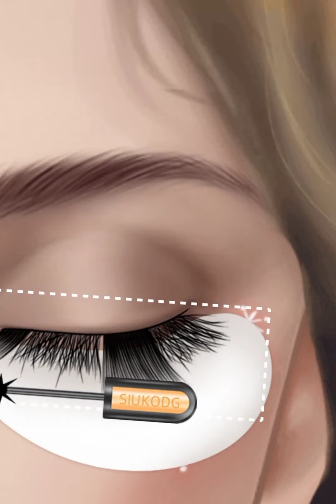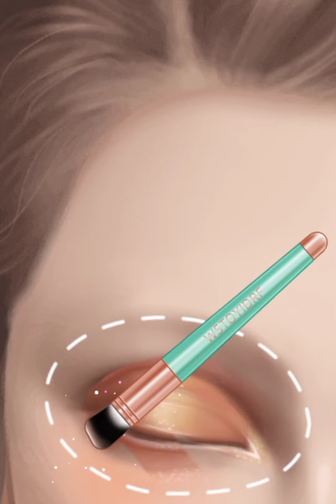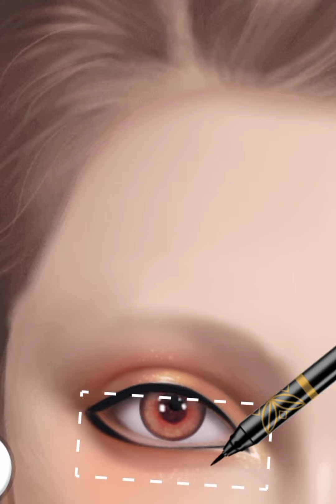[ASMR] Stye Treatment Animation/Eyelashes Clumps Treatment Satisfying good!! Sound!! Face Clain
The Treatment Process shown in This videos must be obtained from a professional after thorough consultation with a professional as l try to express it an animation , there are some parts that are simple or exaggerated please take not and thank for you watching 🤗

Hello ,This is Simle Face😀

We have a variety of care from head to toe,

leg surgery
foot surgery animation
foot surgery animation asmr
toe surgery animation asmr
foot surgery recovery asmr

foot care
foot treatment animation

2dmakeup

hello
This Smile Face  shop video was made into an animation asmr video that removes extended eyelashes and treats sty.

I